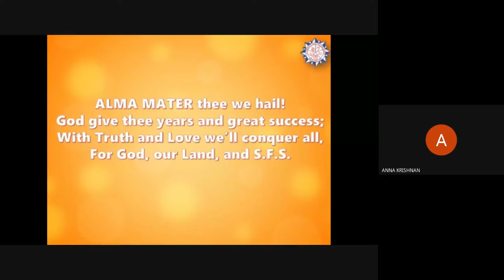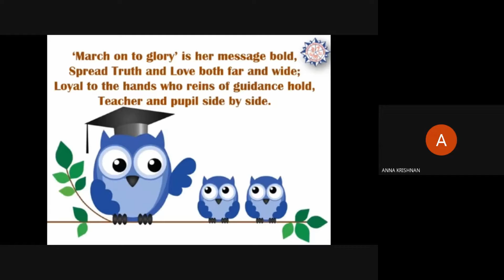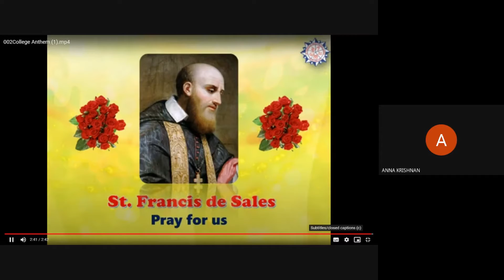SFS College Yoga Day Celebration 21/6/2021